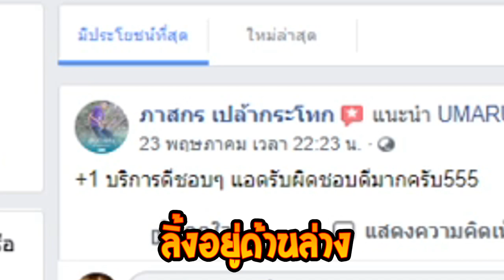เทคนิค PVP ยังไงให้โหด!BloxFruits